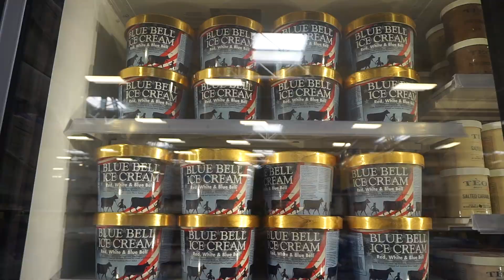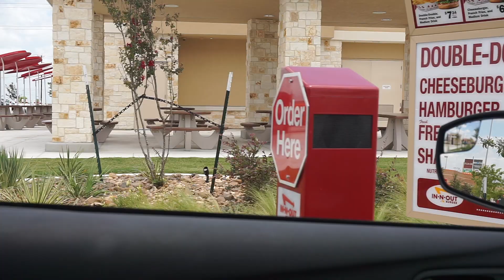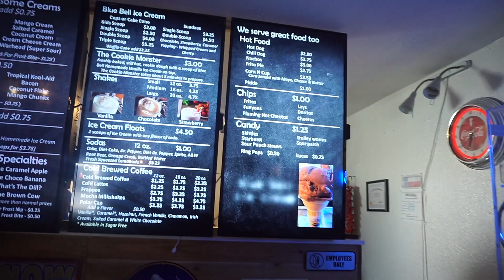TRAVEL WITH ME: TEXAS VLOG & VISITING MY FAMILY!!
Family is the number one important thing to me.Travel with me as I go visit my dad & family in the Lone Star State! TEXAS!!

Find me on my channels!